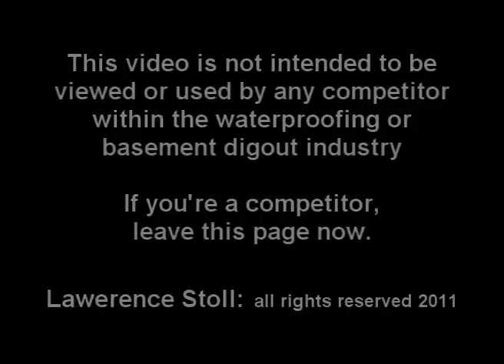Iron Ochre Premium Self Flushing Water Management System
Proprietary Water Management / Pressure Relief Self Flushing Waterproofing System. This system is designed for homes that have microbial colonization (such as Marl) in soil below the slab floor. Marl soil and other similar type soils discharge waste and will clog a conventional waterproofing system in as little as one year.This self flushing system is a proprietary design and has proved to be most effective against marl soils. The premium system requires proper maintenance at least once a year